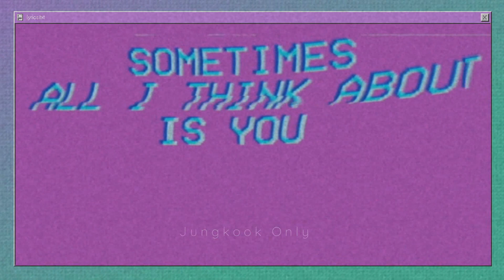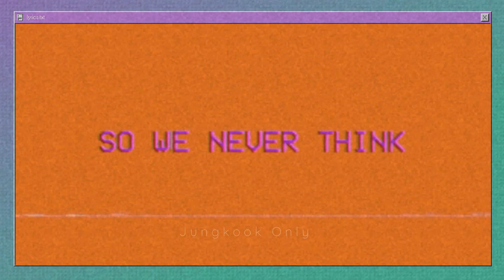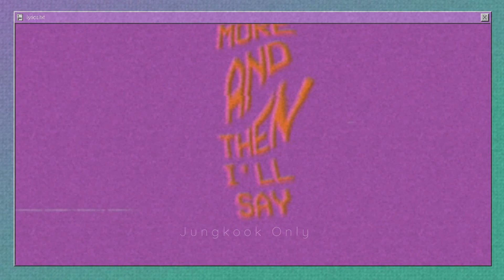JIN FMV "Heat Waves"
Happy birthday Jin! we LOVE you!!!